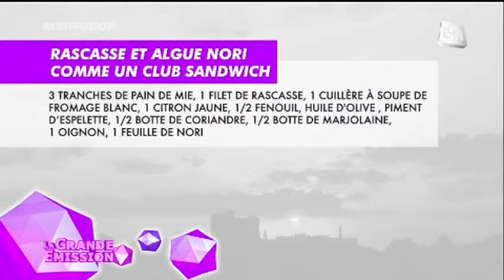Recette: rascasse et algue nori comme un club sandwich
Ludovic Turac, le cuisinier d'Une table au Sud nous livre sa recette de Rascasse et algue nori comme un club sandwich.

Sites webs/blogs, copiez cette vidéo avec le bouton "Intégrer" !